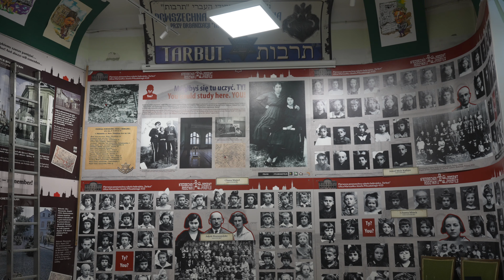Kino już czynne w MIEJSCU. Cinema already open at the PLACE.